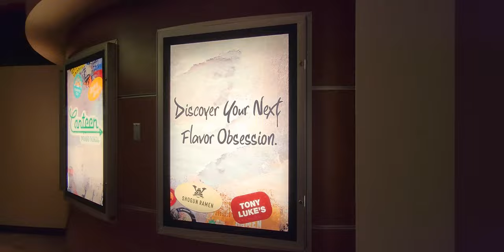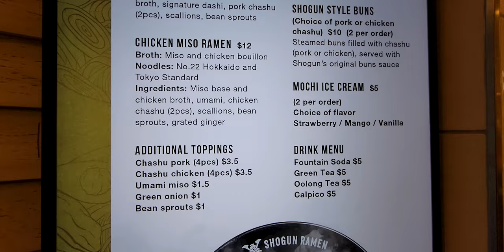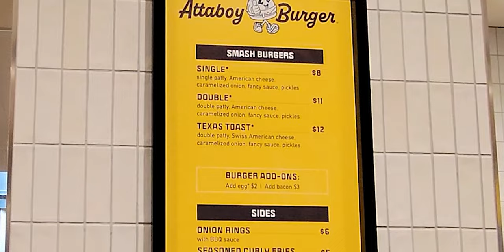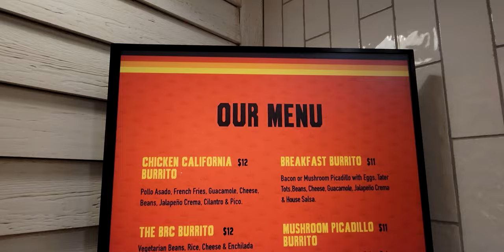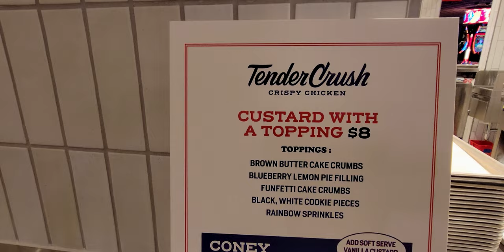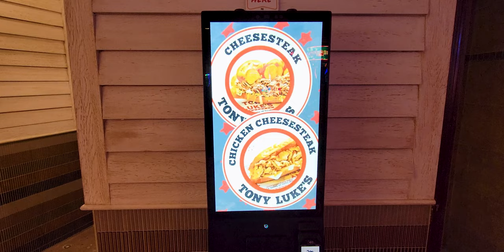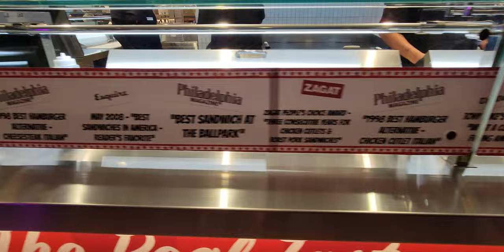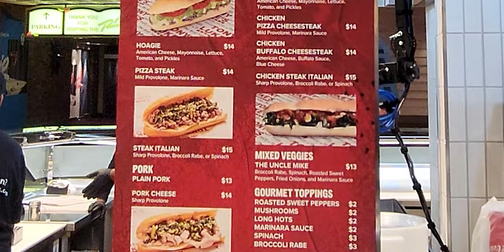RIO LAS VEGAS CANTEEN FOODHALL in 4k!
CANTEEN FOODHALL AT THE RIO LAS VEGAS OFFERS GOOD PRICES AND GREAT FOOD

Your daily dose of real talk, satire, social and cultural commentary, motivation and a few laughs along the way.

✅ Bror Fredrik - Raw and Uncensored!

I’m Bror Fredrik, comin' at you with my variety show from Las Vegas. I do daily videos, podcasts, vlogs and discussions about lifestyle, health, cultural and current events, motivation, inspiration, reviews and a few Las Vegas adventures along the way!

✅  Mailing Address
Bror Fredrik
6130 West Flamingo Rd
Suite 659